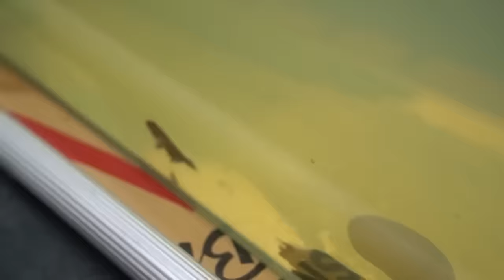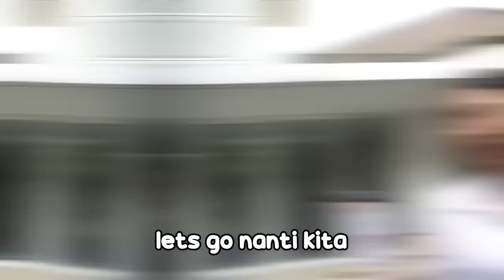NANGKEP IKAN DI KOLAM RENANG ?! BODYGUARD DAPET KEPITING ?!